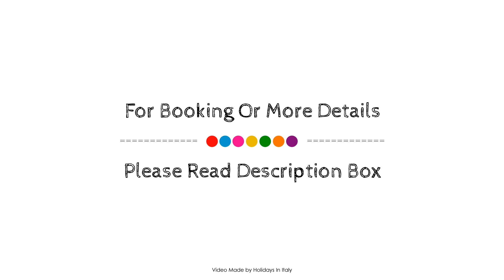Villa Sant'Angelo, Tortoreto, Italy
About Property:
Ideally located in the prime touristic area of Alba Adriatica, Villa Sant'Angelo promises a relaxing and wonderful visit. Featuring a complete list of amenities, guests will find their stay at the property a comfortable one. Restaurant, elevator, bar, bicycle rental are on the list of things guests can enjoy. Each guestroom is elegantly furnished and equipped with handy amenities. Access to the hotel's outdoor pool, garden will further enhance your satisfying stay. A welcoming atmosphere and excellent service are what you can expect during your stay at Villa Sant'Angelo.
Searching For
1. Villa Sant'Angelo - Tortoreto
2. Villa Sant'Angelo - Tortoreto Virtual Tour
3. Villa Sant'Angelo - Tortoreto Rooms
4. Villa Sant'Angelo - Tortoreto Amenities
5. Villa Sant'Angelo - Tortoreto Videos
6. Villa Sant'Angelo - Tortoreto Offers
7. Villa Sant'Angelo - Tortoreto Deals
Audio Credit:
Track Title: Blank Slate
Artist: VYEN